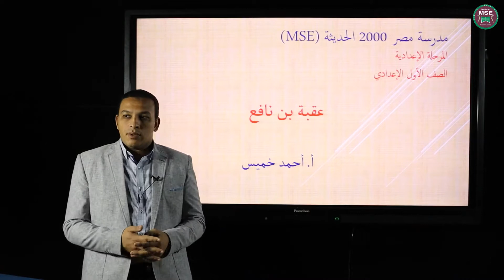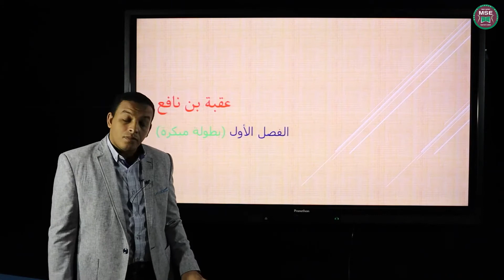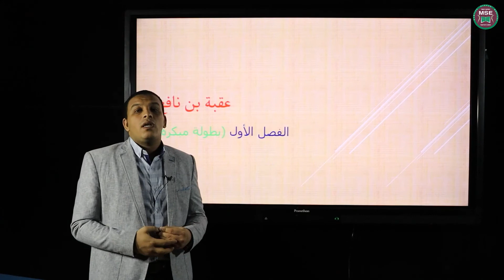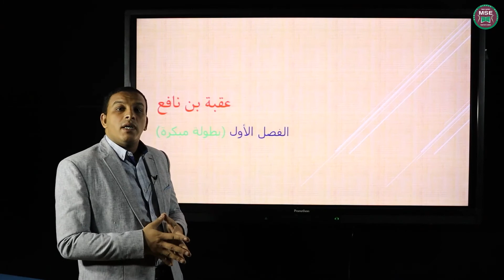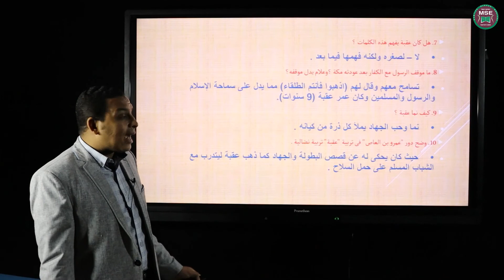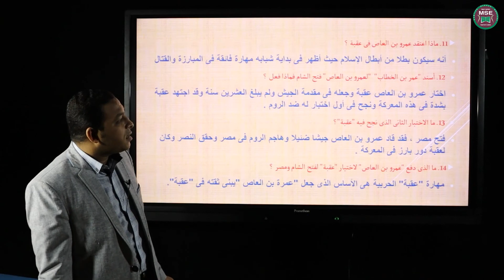احمد خميس لغه عربيه الصف الاول الاعدادي قصه عقبه بن نافع الفصل الاول بطوله مبكره